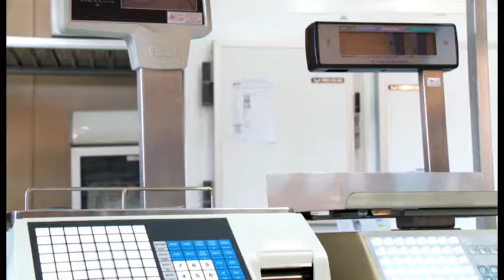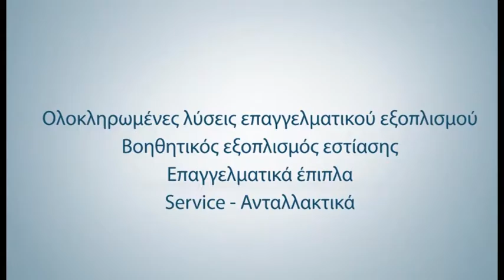ΑΣΤΗΡ ΖΩΗΣ - ΑΣΤΗΡ ΕΞΟΠΛΙΣΜΟΙ ΜΟΝΟΠΡΟΣΩΠΗ Ι.Κ.Ε. Μαζικής Εστίασης Εξοπλισμός, Επαγγελματικά Ψυγεία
Η εταιρεία ASTHP-Ζώης Ευβοϊκό Κέντρο Επαγγελματικού Εξοπλισμού, δραστηριοποιείται δυναμικά πάνω από 35 χρόνια (από το 1978) με τον εξοπλισμό χώρων μαζικής εστίασης.
Για περισσότερα από 35 χρόνια, διαθέτουμε στον επαγγελματία Μηχανήματα Μαζικής Εστίασης, Έπιπλα Εσωτερικών-Εξωτερικών Χώρων, Είδη Σερβιρίσματος-Εργαλεία, Σκεύη Κουζίνας, Αναλώσιμα (Απορρυπαντικά - Χαρτικά) και είμαστε δίπλα στο κάθε Ξενοδοχείο, Catering, Εστιατόριο, Ψητοπωλείο, Fast Food, Πιτσαρία, Καφετέρια, Gelateria, Ζαχαροπλαστείο, Αρτοποιείο, Κρεοπωλείο και όπου ακόμα μας χρειαστεί ο κάθε επαγγελματίας και πάντα πρόθυμοι να τον βοηθήσουμε στη Μελέτη, Επίβλεψη & Οργάνωση του χώρου του και να σταθούμε πάντοτε κοντά του στο After Sales Service.
Σας καλωσορίζουμε στον κόσμο της Astir Ζώης…